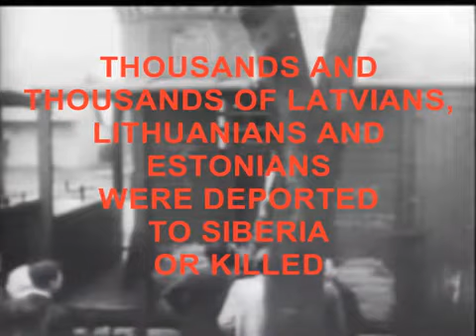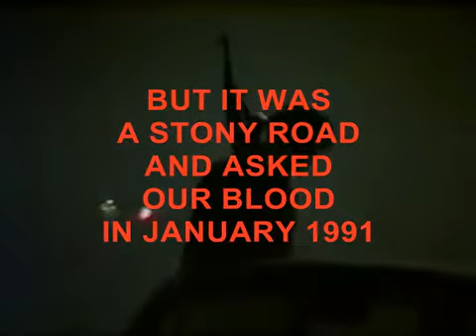OMD All That Glitters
I noticed OMD because of Sailing on The Seven Seas, fell in love- Pandora's Box, became as a hot fan because of All That Glitters.
This song had helped me lots. How?

For 50 years the Baltic states were a part of the USSR.
In 80th the leader of the USSR Mihail Gorbachow brought the idea of the democracy.
About at the same time Latvians, Lithuanians and Estonians started the struggle for independency.
We had no guns. Our weapon was our will.
The whole world understood and supported us, but Moscow didn't want to let us become free.
Especially difficult was 1991. In January Soviet Army attacked our capital cities, but in August 19-21 the Communist Coup took place in Moscow.
These were terrible 3 days, nobody knew, what could happen.
I was a member of several political organisations and got an anonymous letter, "Are you ready to die in Siberia?"
My only shelter was the song All That Glitters. Listened to it all the time and felt- Andy McCluskey was next to me, and the songwords, "All your friends are here tonight" made me feel safe.
When the cope was over, it actually was also the end of the USSR.
But since that time All That Glitters is the symbol of peace and safety for me.

Sorry, Mr McCluskey, I know, Your idea of the song was totally different...
And thank You, Mr McCluskey, thank You for all!